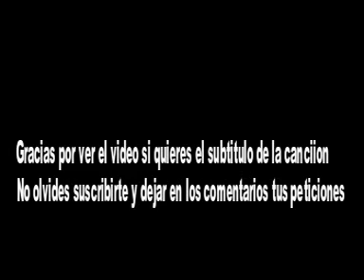Kane bown found you musica oficial solo por encendiso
Nueva musica de kane brown si quieres que aga el subtitulo de la cancion no olvides dejar tus comentarios y suscribete para ver nuevos videos que estara muy pronto para ti